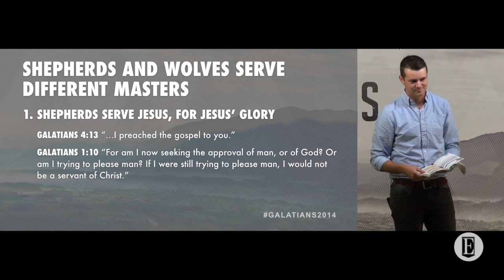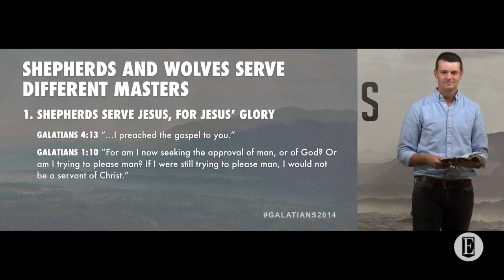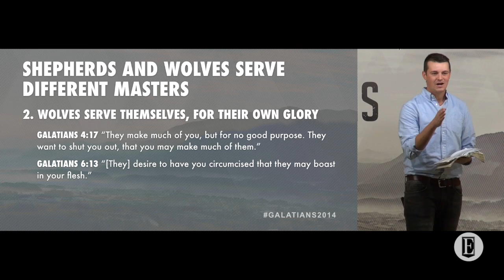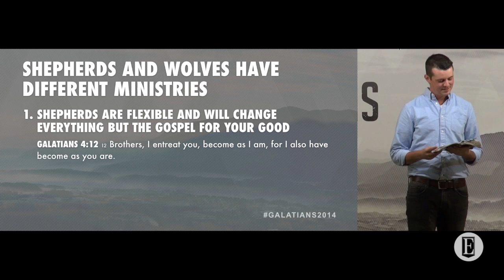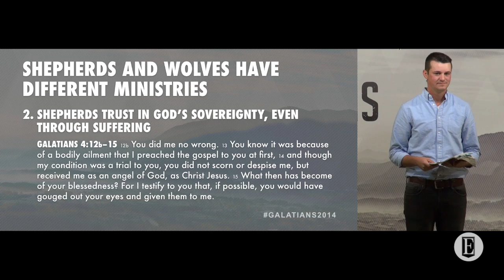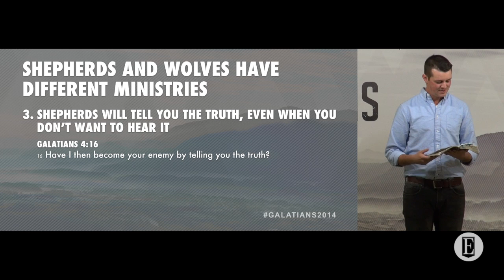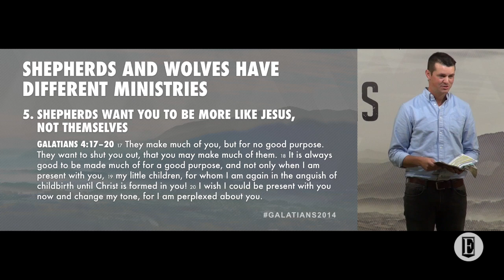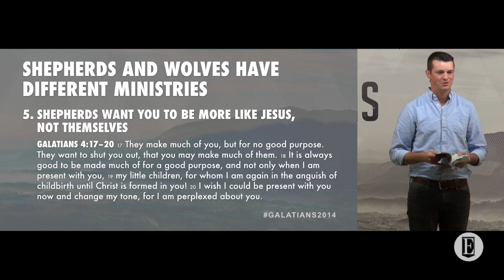JESUS = THE AIM OF MINISTRY: Galatians 4:12-20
Jesus likens the church to a flock of sheep. He is the Chief shepherd, pastors are shepherds, and wolves are those who infiltrate a flock in order to devour the sheep. Sometimes wolves pretend to be one of the sheep, and sometimes one of the shepherds. The latter is what happened to the churches in Galatia. Shepherds and wolves serve different masters. Shepherds serve Jesus, for Jesus' glory whereas wolves serve themselves, for their own glory. In Galatians 4:12-20, we see at least five contrasts between shepherds who love the flock, and wolves who devour the flock. 1) Shepherds are flexible, and will change everything but the gospel for your good; wolves are often inflexible, not changing anything but the gospel. 2) Shepherds trust in the sovereignty of God, even through suffering; wolves trust in their own works. And if you're suffering, the often believe it is due to your sin or God's displeasure. 3) Shepherds will tell you the truth, even when you don't want to hear it; wolves tell you what you want to hear, even when they should tell you the truth. 4) Shepherds love you like a parent and want you to be dependent on Jesus; wolves use you like a prostitute and want you to be dependent on them. 5) Shepherds want you to be more like Jesus; wolves want you to be more like them. You need shepherds who love, lead, feed, and protect you. But more than anything, you need a Chief Shepherd. His name is Jesus, and he loves us so much he laid down his life for us.